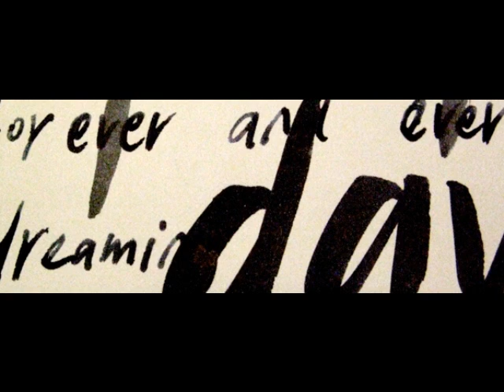Craig Armstrong + Anty Greie-Fuchs - orlando